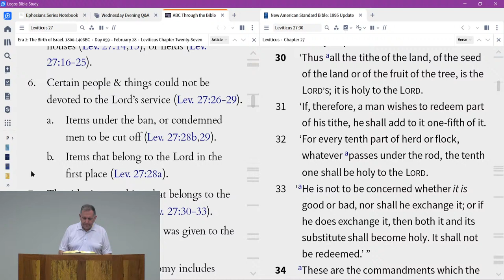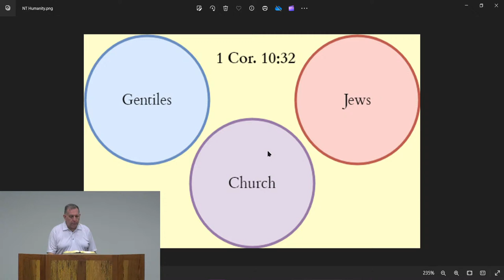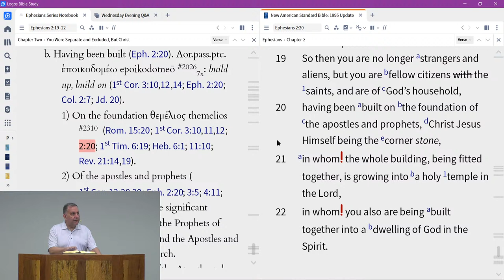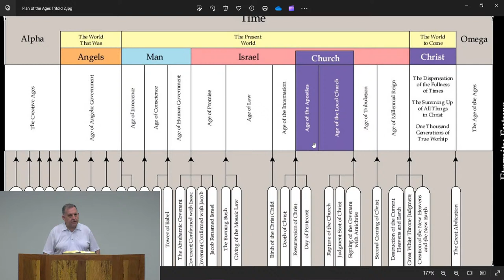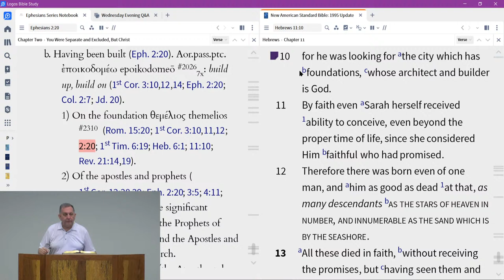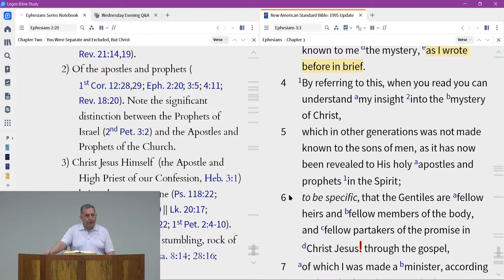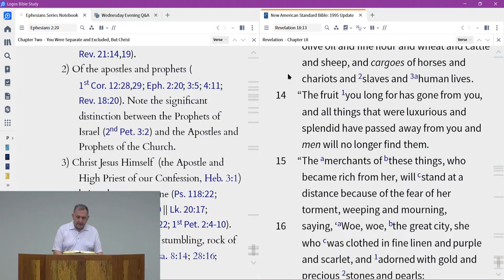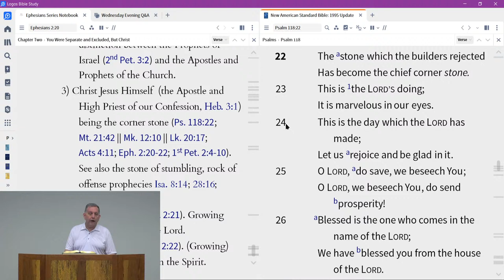Ephesians 2:11-22 (Class 117)